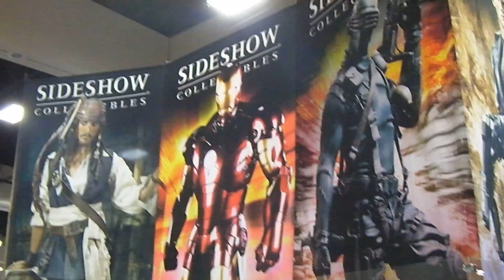SDCC 2012 1/6 12" HOT TOYS Sideshow Collectibles! Classic Batmobile,Avengers,Predators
More of the same, but I just went back to capture more footage just in case I might have missed something from the Sideshow Collectibles 12" 1/6 scale Hot Toys display at SDCC 2012!